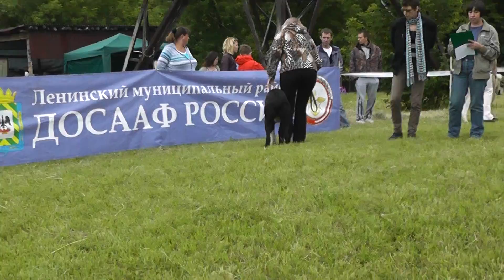Выставка "Солнцестояние 2013", моно САО, 22.06.13 г.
Среднеазиатская овчарка, монопородная выставка.

Кобели, класс щенков.